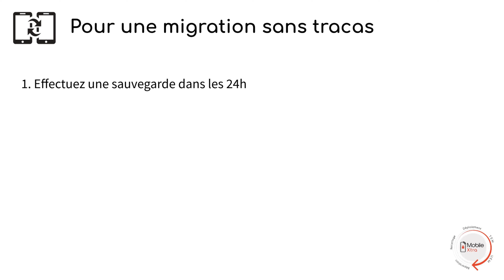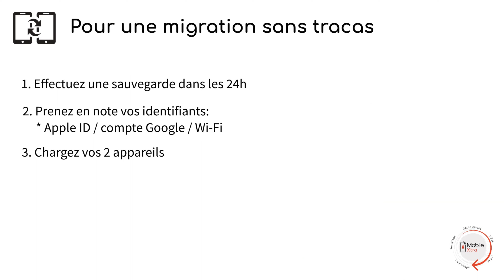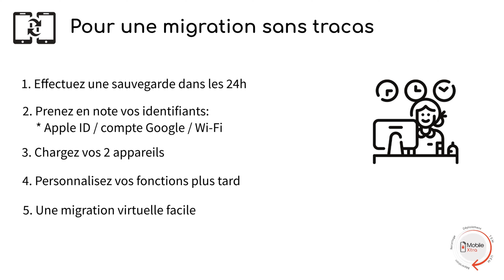Migrer vers votre nouvel appareil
Cette vidéo vous aidera à vous préparer pour une migration sans tracas!